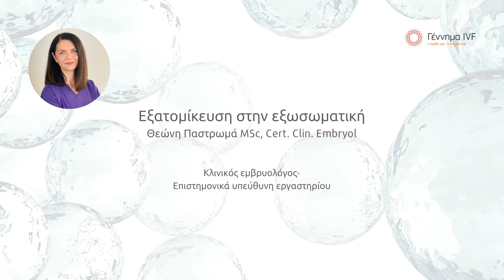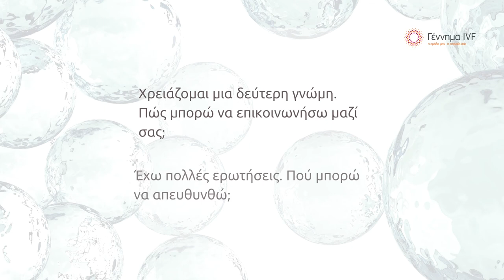Εξατομίκευση στην εξωσωματική - με τη ματιά του εμβρυολόγου.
Τι σημαίνει εξατομίκευση στην εξωσωματική; Πώς αυτό εφαρμόζεται στο εμβρυολογικό εργαστήριο; Πώς συμβάλλει στην επιτυχίας της εξωσωματικής; Μας απαντά η κα. Θεώνη Παστρωμά MSc, Cert. Clin. Embryol, κλινικός εμβρυολόγος και επιστημονικά υπεύθυνη εμβρυολογικού εργαστηρίου.

Το Γέννημα IVF είναι μονάδα ιατρικώς υποβοηθούμενης αναπαραγωγής και τράπεζα κρυοσυντήρησης στην Αθήνα. Ο γυναικολόγος αναπαραγωγής Ευριπίδης Μαντούδης FRCOG είναι επικεφαλής της ομάδας μας.
7 στα 10 ζευγάρια έχουν επιτυχία με την πρώτη θεραπεία εξωσωματικής (θετικό τεστ εγκυμοσύνης).
Γιατί να διαλέξετε το Γέννημα IVF;
1. καταξιωμένη και έμπειρη ομάδα
2. εξατομικευμένες θεραπείες
3. πραγματικά υψηλά ποσοστά επιτυχίας
4. απαράμιλλη εξυπηρέτηση ασθενών
5. εξαιρετική λειτουργία εμβρυολογικού εργαστηρίου
6. πιστοποιημένη μονάδα ιατρικώς υποβοηθούμενης αναπαραγωγής και τράπεζα κρυοσυντήρησης

Ενδεικτικά ποσοστά επιτυχίας (θετικό τεστ εγκυμοσύνης):
- 80% με βλαστοκύστες (35-39 ετών, στοιχεία 2018)
- 50% σε ασθενείς με χαμηλό απόθεμα ωοθηκών (5 ωάρια ή λιγότερα, στοιχεία 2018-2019)
- 82% με δωρεά ωαρίων (στοιχεία 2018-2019)
Υπηρεσίες:
- Εκτίμηση γονιμότητας
- Θεραπείες γονιμότητας
- Εξωσωματική
- Διατήρηση γονιμότητας
- Γυναικολογία
- Κύηση και Τοκετός